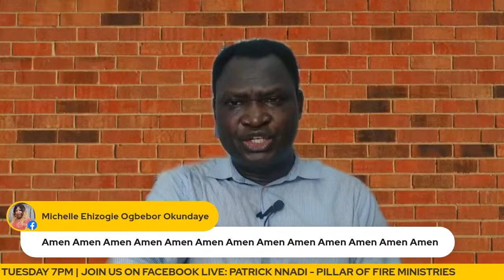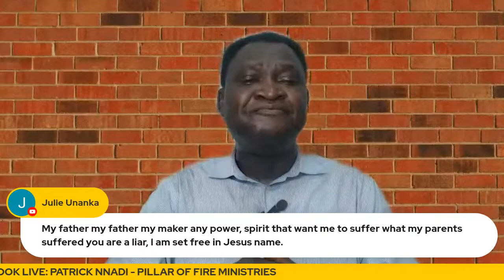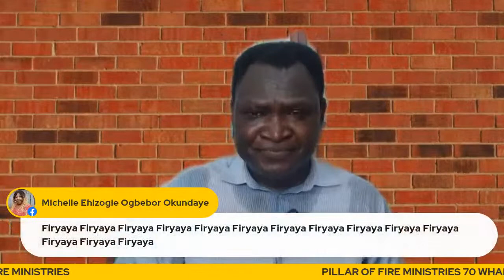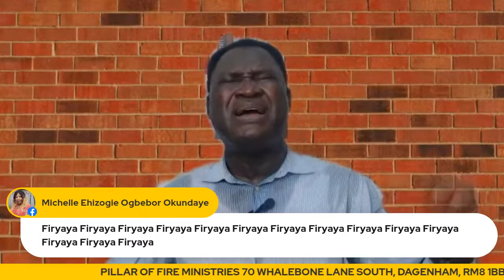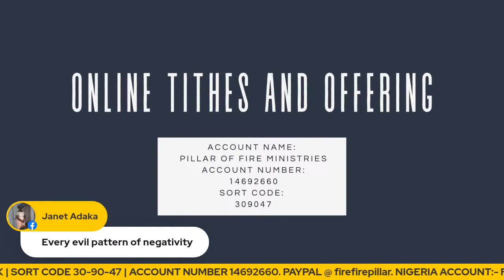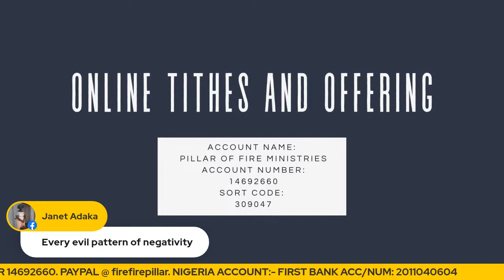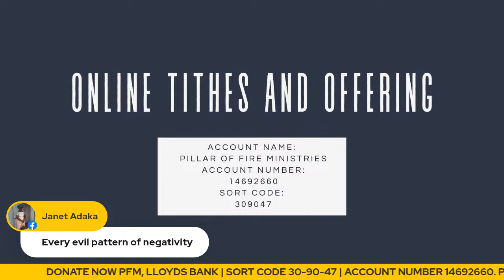BREAKING EVIL FAMILY PATTERN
HEAVEN MUST ANSWER